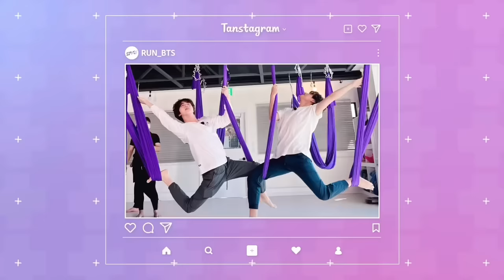Taekook Flying yoga 🧘‍♀️ // Part-5 // Hindi dubbing